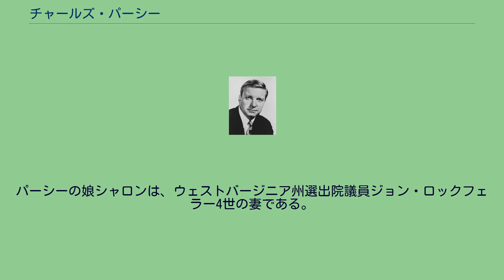チャールズ・パーシー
チャールズ・ハーティング・パーシー（Charles Harting "Chuck" Percy、1919年9月27日 - 2011年9月17日）は、アメリカ合衆国の政治家、実業家。
1949年から1964年までベル・アンド・ハウエル社の社長。
上院議員（イリノイ州選出、1967年 - 1985年）、上院外交委員長（1981年 - 1985年）。
フロリダ州ペンサコラで生まれ、一家は彼が幼いうちにイリノイ州シカゴに転居した。
幼い頃から彼は事業への才能を示し、それは1930年代中頃に日曜学校の教師であり、ベル・アンド・ハウエル社の社長であったジョーゼフ・マクナブの目に留まった。
当時ベル・アンド・ハウエル社は小さなカメラ会社であった。
1941年にシカゴ大学を卒業した後ベル・アンド・ハウエル社に勤務し、1年以内に会社の管理者となった。
彼は第二次世界大戦中アメリカ海軍で3年間軍務に就き、1945年に会社に戻った。
戦時中に彼はジャンヌ・ディッカーソン（1947年没）と結婚した。
彼は妻の死の3年後に3人の子供を連れロレイン・ガイヤーと再婚した。
ジョーゼフ・マクナブは1949年に死去し、パーシーは映像機器製造企業ベル・アンド・ハウエルの社長に就任した。
彼の就任後会社の売上高は32倍に増え、社員の雇用数は12倍に増えた。
会社はニューヨーク証券取引所で株式を公開した。
当時の大統領、ドワイト・D・アイゼンハワーに促され、パーシーは1950年代末に政界入りを決意した。
彼は『よりよいアメリカのための決定』という、共和党の長期的な目標を示した著作に関わった。
1960年の共和党全国大会では、綱領委員長を務め、党綱領の作成を指揮した。
パーシーの最初の選挙出馬は1964年のイリノイ州知事選で、民主党の現職オットー・ケルナーに敗北した。
2度目の選挙への挑戦は2年後の1966年中間選挙における上院議員選であり、彼は民主党の現職議員ポール・ダグラス（ダグラスはパーシーの母校シカゴ大学の教授であった）を破り当選した。
その選挙戦中にパーシーの娘ヴァレリーが自宅で殺害された。
選挙戦は2週間中断されたが、その後続けられた。
ヴァレリー・パーシーの殺害事件は長い間捜査が行われたが、現在も未解決である。
彼は以後1984年に落選するまで上院議員を務めた。
上院では外交、安全保障及び通商問題で頭角を現した。
特にパーシーは、長年上院外交委員会において共和党を代表する立場にあった。
彼は「ロックフェラー・リパブリカン」と呼ばれる共和党の穏健派に属し、ヴェトナム問題を巡りニクソン大統領と衝突したこともあった。
1968年及び1976年には共和党大統領予備選への出馬が取り沙汰されたが、68年にはネルソン・ロックフェラーニューヨーク州知事（当時）を、76年にはジェラルド・フォード大統領（当時）を支持した。
1981年に共和党が上院で多数派となると、パーシーは上院外交委員長に就任した。
1981年4月、イラン革命のイスラーム諸国への波及を恐れたレーガン政権は、アラブ穏健派に属する諸国への支援の一環として、サウジアラビアへAWACSを5機売却することを決定した。
上院外交委員長として、パーシーはこの決定を強く支持し、ジョージ・H・W・ブッシュ副大統領、下院議員経験のあるジェラルド・フォード元大統領と共に議会工作を指揮した。
その結果、この取引は議会の承認を得たが、パーシーはユダヤ系の支持を失った。
1984年の選挙で、パーシーはポール・サイモン下院議員に敗れ落選したが、こうしたイスラエルに批判的な言動によりユダヤ系の支持を失ったこと、さらにアメリカ・イスラエル公共問題委員会などユダヤ系の圧力団体が、パーシー落選運動を行っていたことがその原因になったと考える者も多い。
2011年9月17日、死去。
91歳没。
パーシーの娘シャロンは、ウェストバージニア州選出院議員ジョン・ロックフェラー4世の妻である。
チャールズ・パーシーには3人の他の子供がいる。
ロジャー（1947年生）、ゲイル（1953年生）およびマーク（1955年生）。